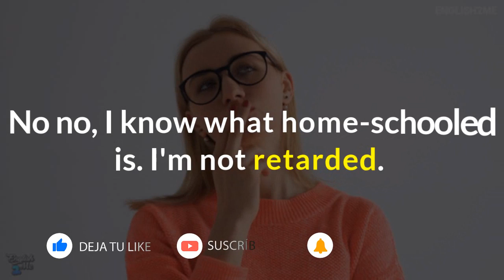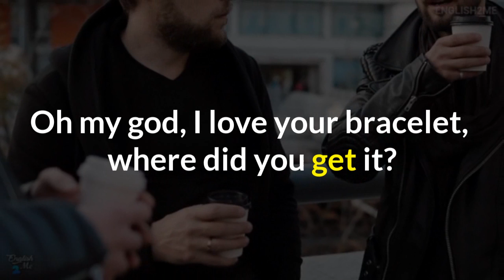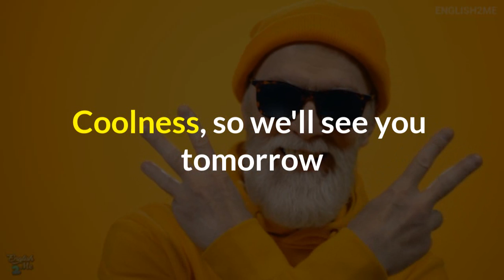🎯 ENTIENDE EL INGLÉS HABLADO CON PELICULAS 🎬| SUBTITULOS EN INGLÉS Y ESPAÑOL 👅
¿Quieres entender a las películas, series y a las personas cuando te hablen inglés ✅? En este video aprenderemos inglés escuchando una conversación real de una película muy conocida 🤗 .

Estudiaremos su estructura de una forma muy fácil y practica en donde podrás aprender muchisimo vocabulario nuevo.

Este tipo de ejercicios son muy buenos para tu oido ya que mejorarás tu inglés una y otra vez al escuchar a hablantes nativos que te permitan comunicarte de forma clara y sencilla.

Este es el inglés real que se utiliza todos los días y que estoy seguro te va a envantar por la facilidad y simpleza de estas clases. Entiende como se desarrollan los nativos al hablar y domina el inglés de una vez por todas.